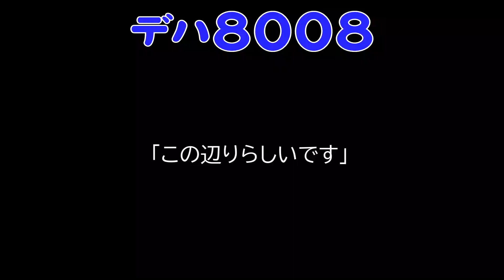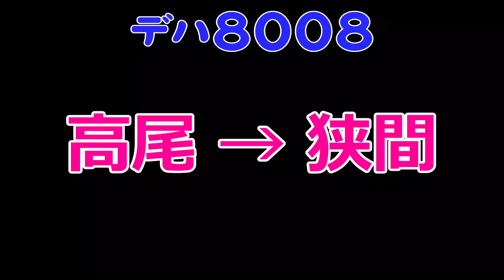2021/12/12 正午すぎに発生した地震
※強風による風切り音が激しく入っております。
この地震で八王子市では震度3と2が観測されました。
京王線内は震度4を観測した地点が無く、特に運転を見合わせる事無く平常通りに運転していました。

0:00 地震発生時
1:33 デハ8008　高尾→狭間